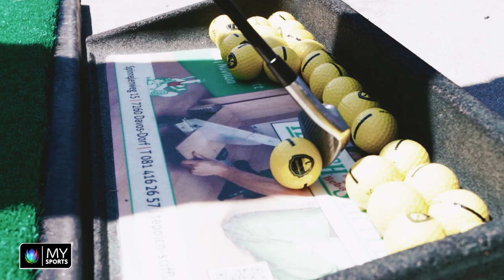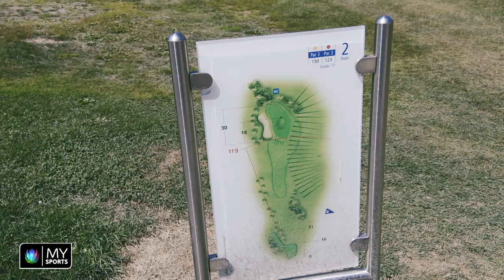Lars am Loch: Episode 6 mit Dino Wieser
Vom Schnupperkurs bis zum Turnier. MySports-Moderator Lars Nay lernt das Golfspiel von Grund auf. Unterstützt wird er dabei von Eishockeyspielern die in ihrer Freizeit auf dem Green anzutreffen sind.

Bald sollte Lars beim Charity-Turnier starten. Davor geht’s ein erstes Mal auf die Runde mit HCD-Stürmer Dino Wieser.